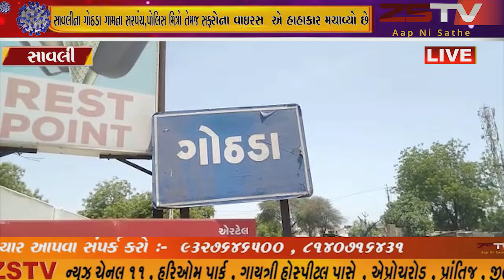સાવલી સમગ્ર દેશ તથા ગુજરાત રાજ્યમાં કોરોના વાઇરસ એ હાહાકાર મચાવ્યો છે